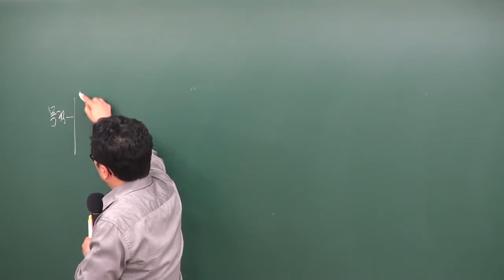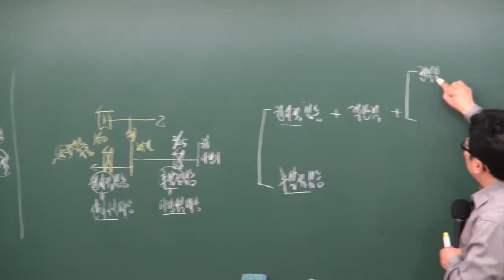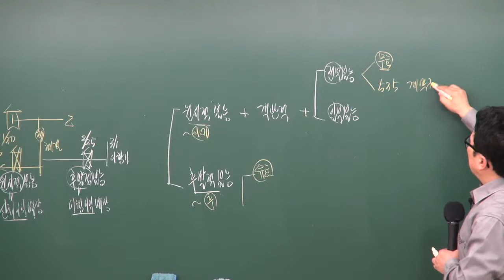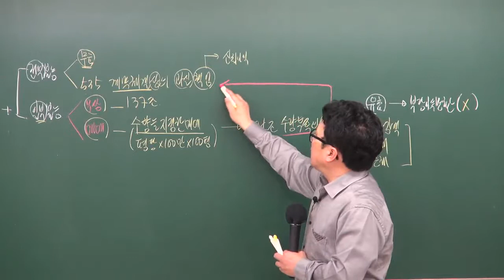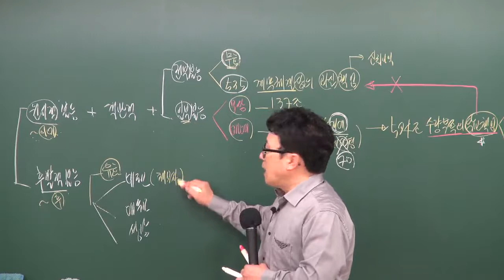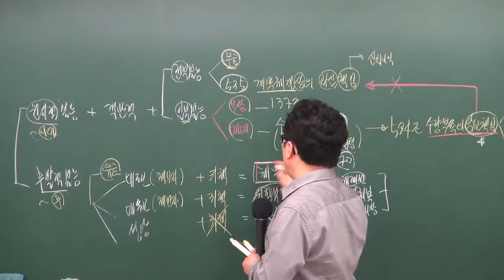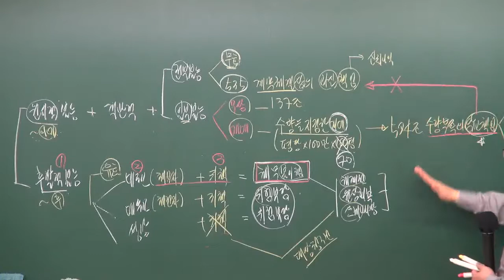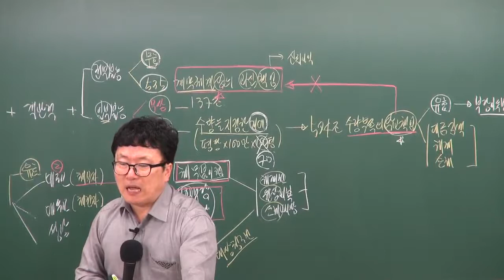민법강의노트특강 45강 목적의 가능성